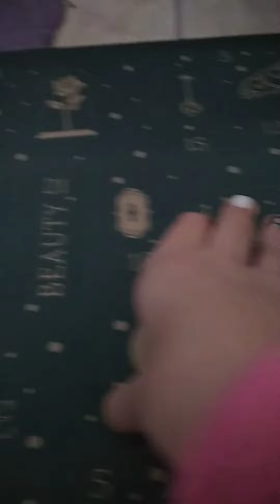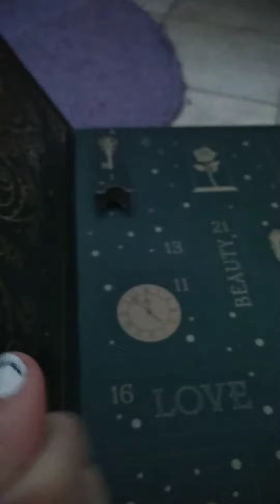case numéro 2 avec un peu de retard 😅